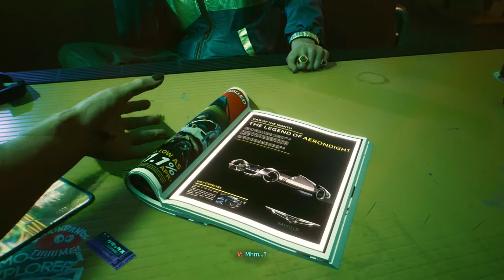Cyberpunk 2077 is Here! | Ep 1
Today we start the long awaited cyberpunk 2077 Playthrough and honestly I am so excited to start this playthrough! I'm gonna be editing this in a different style than other games I've done up to this point.